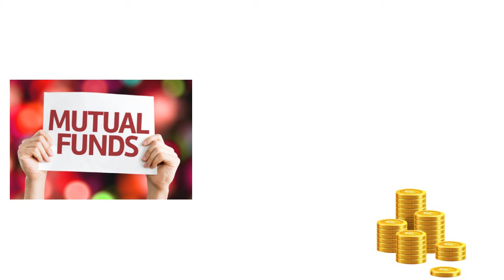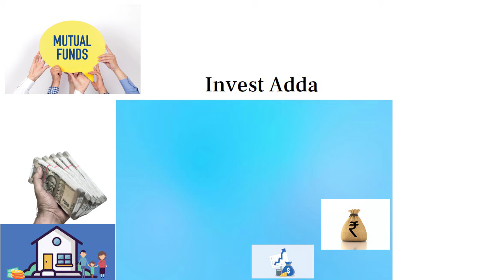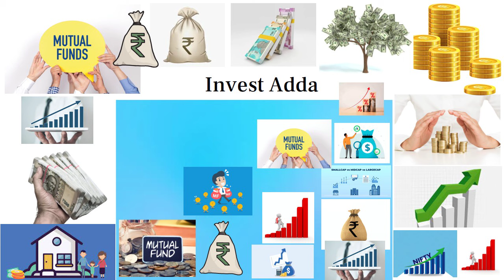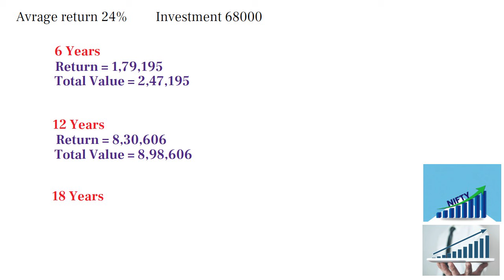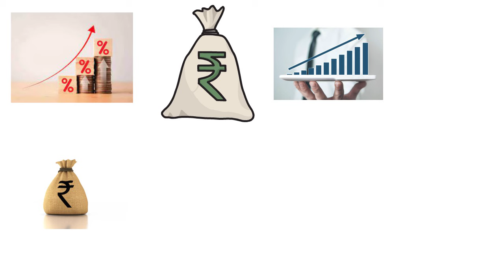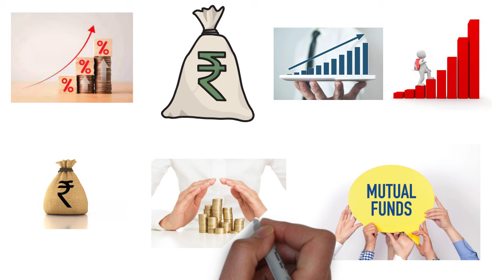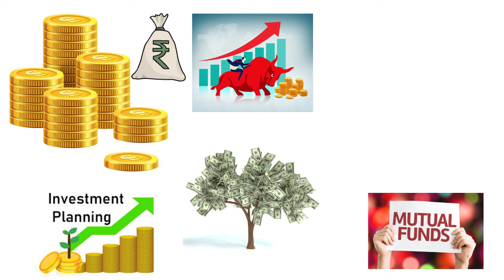40% RETURN के साथ 68 हज़ार से बनेगा 4.31 करोड़ | Best Mutual Fund to Invest Now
40% RETURN के साथ 68 हज़ार से बनेगा 4.31 करोड़  | Best Mutual Fund to Invest Now

swagat hai aapka
dosto aaj hum es video mein baat krenge sbi ki ek best scheme ke bare mein jahan aap sirf ek baar nivesh kar ke apne liye 4.31 cr rupay ka fund bna sakte hain. dosto ye tata ki scheme un logo best scheme rahegi jo thode se paise nivesh kar ke apne liye koi scheme scheme dekh rahe hain.

best mutual fund for one time investment.
best mutual fund for short term investment.